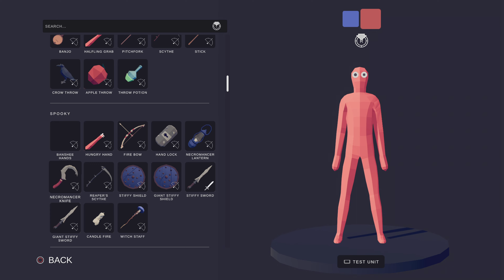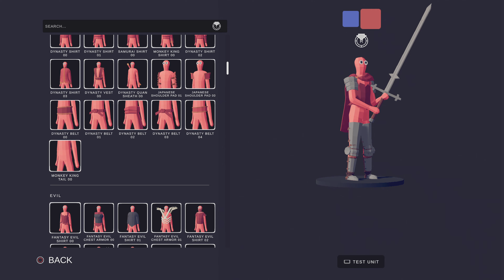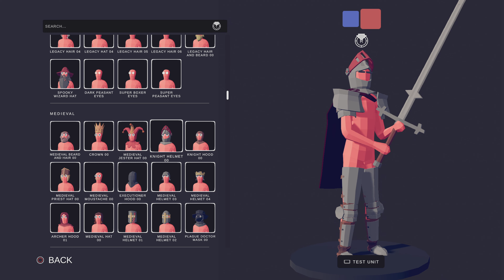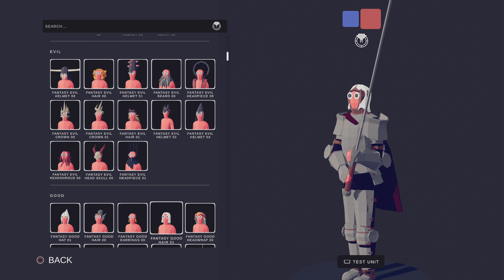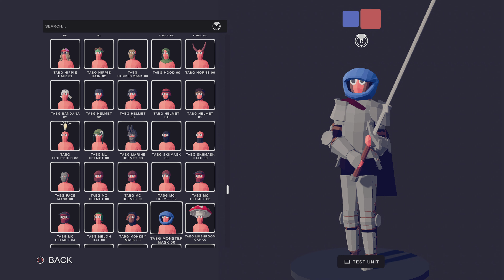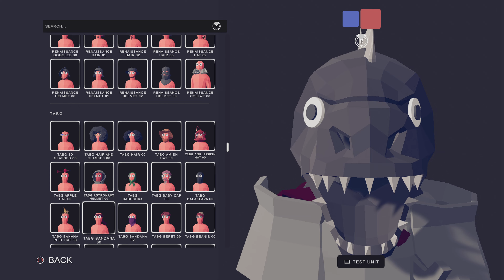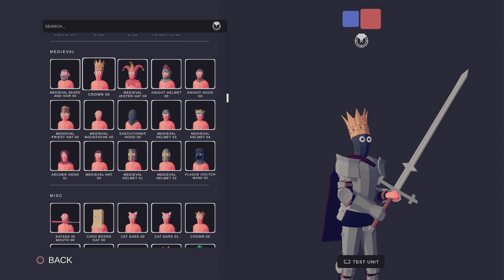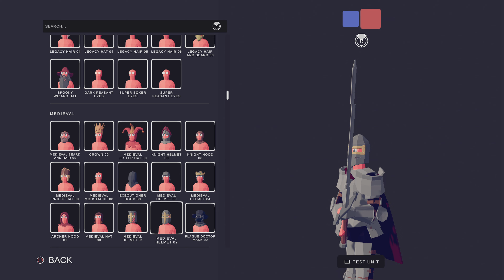Totally Accurate Battle Simulator demo